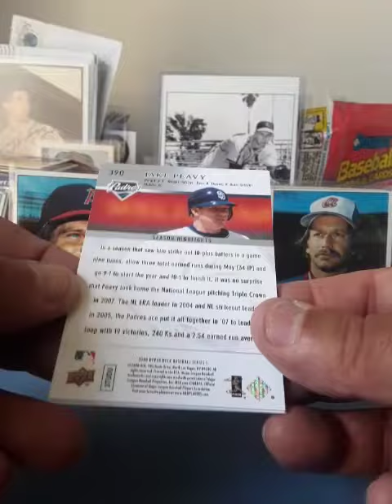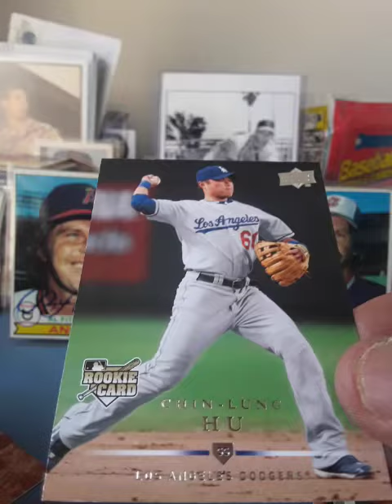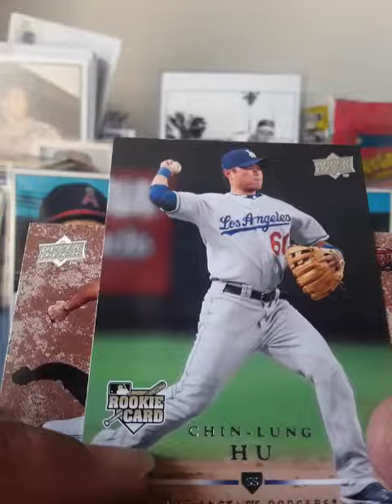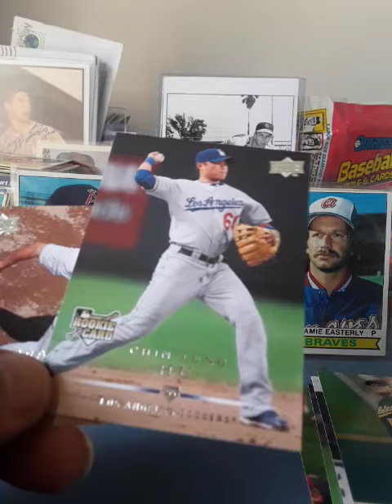PACK A DAY RIP/BREAK # 60. UPPER DECK 2008 INSERT FROM A HANGER BOX.